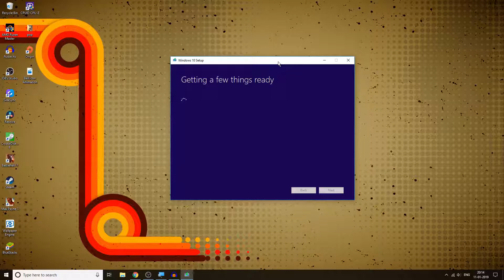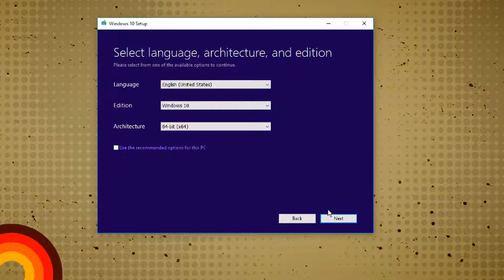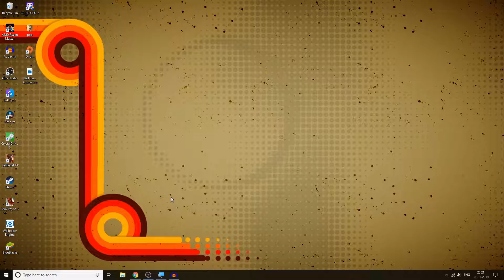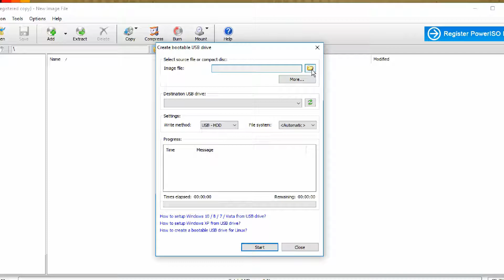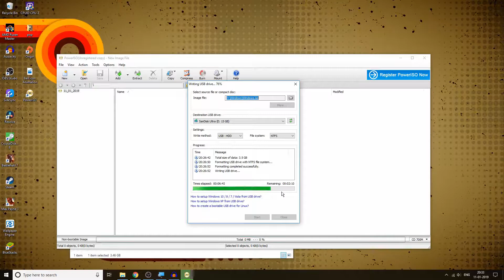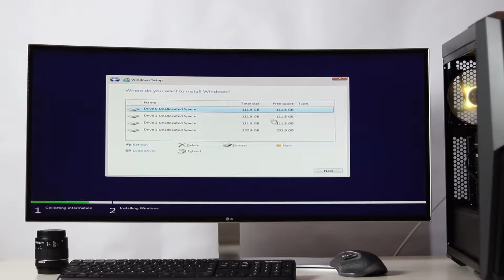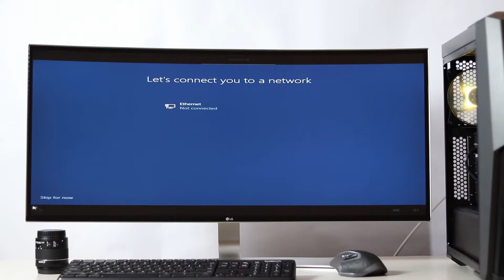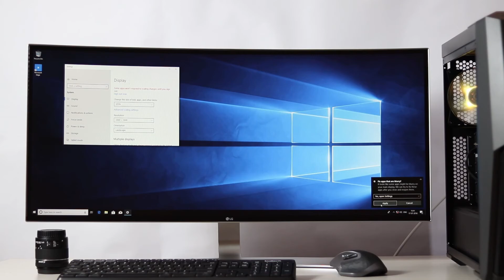Download and Install Windows 10 from USB - Punjabi(ਪੰਜਾਬੀ)